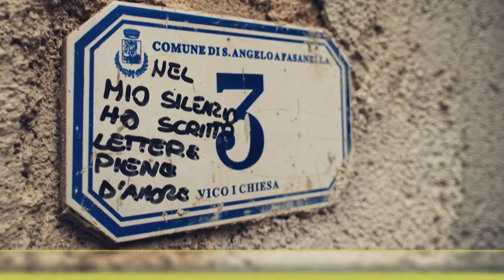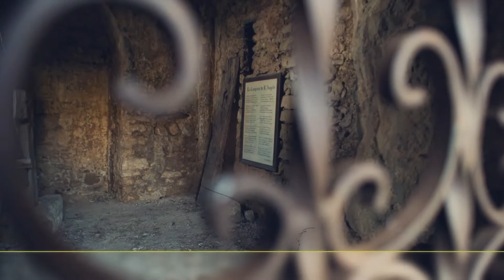Passeggiata fotografica a Sant'Angelo a Fasanella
Le emozioni della Passeggiata Fotografica a Sant'Angelo a Fasanella